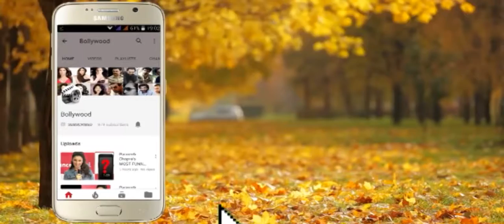Anil Kapoor Open secret's for Daughter Sonam Kapoor at Launch Kunal Rawal Store